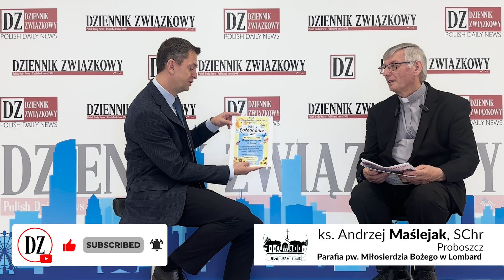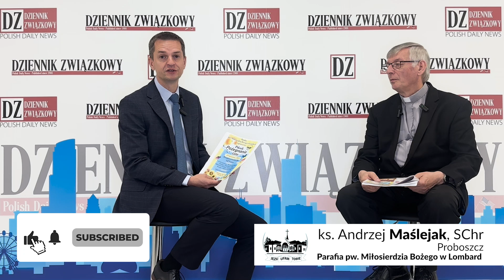Ks. Andrzej Maślejak, SChr. - proboszcz Parafii Milosierdzia Bozego w Lombard zaprasza na piknik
Ks. Andrzej Maślejak, SChr. Proboszcz Parafia Milosierdzia Bozego w Lombard zaprasza na piknik POŻEGNANIE LATA.
15 września. Początek o 9AM.
W programie oprócz licznych atrakcji dla najmłodszych jest zabawa przy muzyce, przepyszne jedzenie i loteria z nagrodą główną w wysokości $1500.
Zapraszamy na do: 21W411 Sunset Ave. Lombard, IL

Na Mszy św. o 11AM w najbliższą niedzielę zostanie udzielone specjalne błogosławieństwo na rozpoczynający się nowy rok szkolny. Będzie można również poświęcić szkolne plecaki.

Od 20 do 22 września w Parafii w Lombard odbędize się również Forum Charyzmatyczne "W mocy Ducha Świętego", któe poprowadzi o. Piotr Różański, SP.